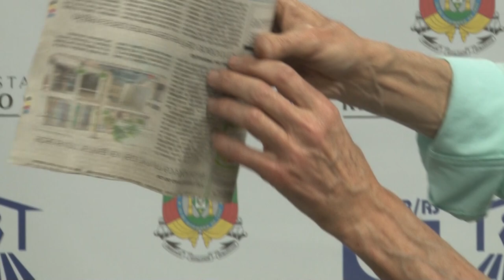Como fazer mudas para horta em casa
E como nós vimos no bloco anterior, ter uma horta em casa, é um incentivo a mais para uma alimentação saudável. Vamos ver como produzir mudas para hortas em pequenos espaços com as dicas do extensionista da Emater, Gervasio Paulus.